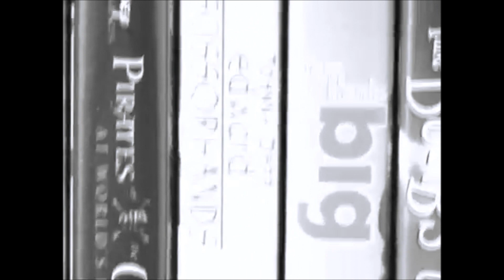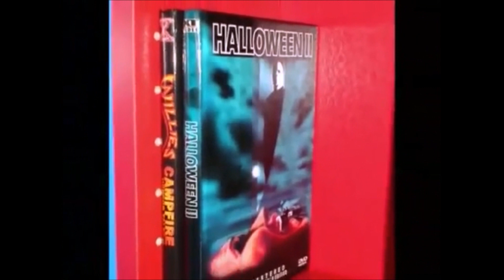7 YouTube Years: 4 Intro Videos (Tribute)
Created on January 17, 2018 using Windows Live Movie Maker.